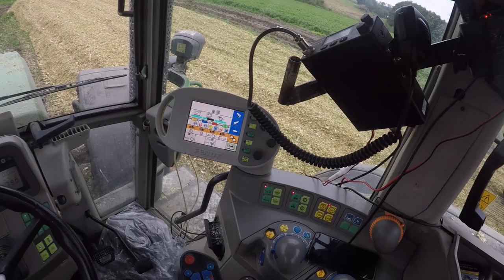Oczami Kierowcy - Kiszonka 2020 [ROMAX] 🌽 Claas Jaguar & 2x FENDT 🔥MafiaSolec